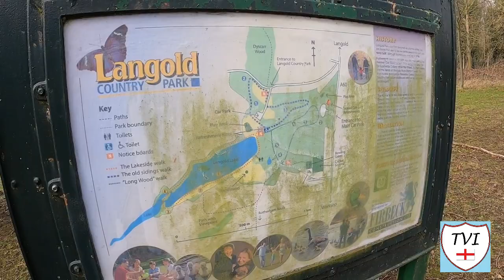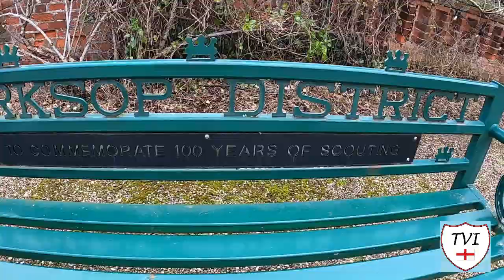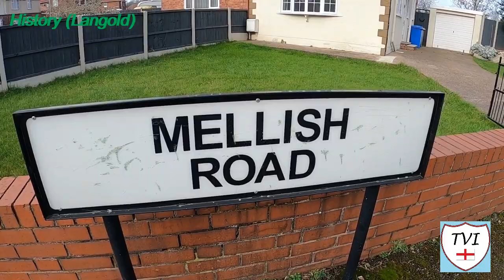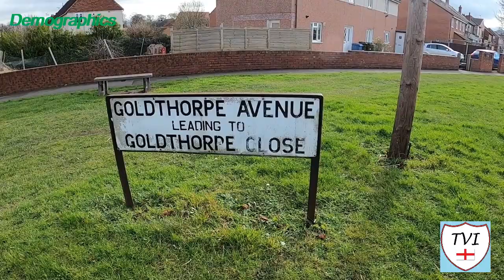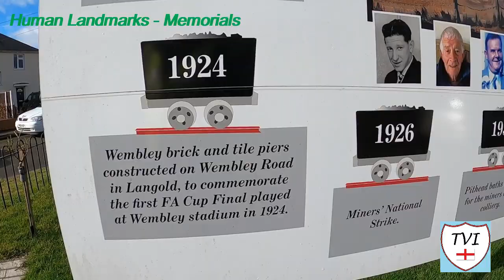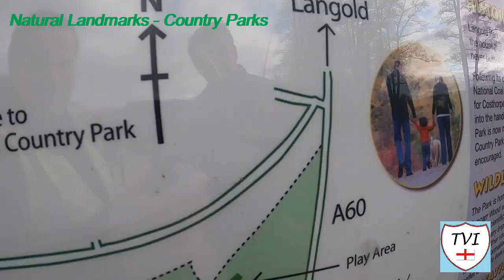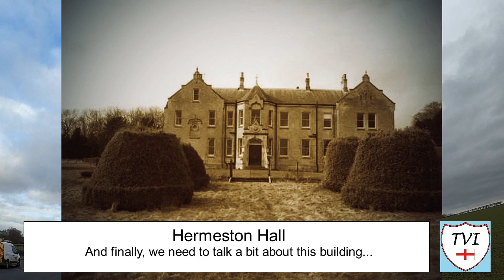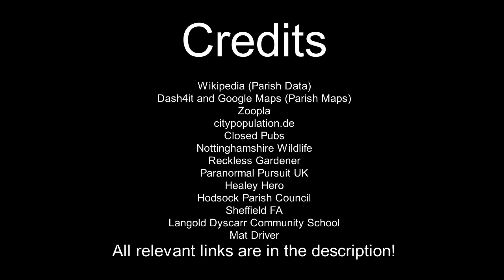HODSOCK: Bassetlaw Parish #58 of 66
“Hod’s oak tree”.  Where that tree is or indeed was, I have no idea, but these days, a very popular wedding venue situated in a huge parkland to the North of Worksop is what people think of when they see the modern name for this place. The Cressey family owned it from the mid-12th century for more than 200 years, and were powerful enough to entertain the kings of England.

The Clifton family took over the estate at the beginning of the 15th century and owned it through 14 generations to 1765. The Tudor Gatehouse was built in the early 16th Century by Sir Gervase Clifton who was the favourite of successive Tudor Monarchs. Queen Elizabeth 1 referred to him as “Gervase the Gentle” and Henry VIII visited him in the summer of 1541 to bestow upon him his knighthood

With a population of well over 2,000 people though, the main village here is actually Langold, built to provide housing for the miners of Firbeck Colliery between 1923 and 1927. Langold Lakes Country Park is situated on the south-western edge of the village which was originally designed as a recreational area for the mine workers. The Mellish name is seen within the village, alluding to the areas history.

Langold Country Park’s history is quite storied. It was once parkland belonging to Langold Hall, but was purchased by the Firbeck Colliery Company in July 1927. The result was that some of the land here is now full of the remnants of those coal mining and railway days. There are old railway sidings, and “The Old Sidings Walk” is even marked on the information boards you can find here. However, it won’t tell you where to find some of the interesting stuff…

I knew a man who could though. Welcome to HODSOCK.

Join me as I try to visit every single parish in the district of Bassetlaw.  There are 66. Here's the FIFTY-EIGHTH one – Hodsock.